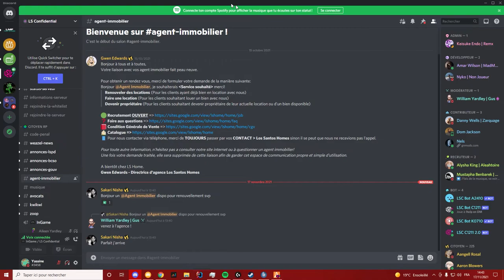[LSConfidential] Un Mexicain rend riche Marcus Episode 2